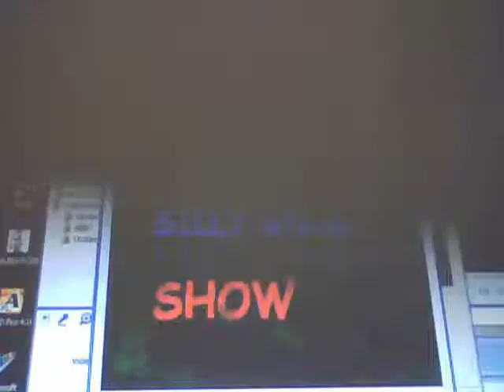"The SiLLy Steve Show" - Grand Theft Auto: Vice City - Part 10